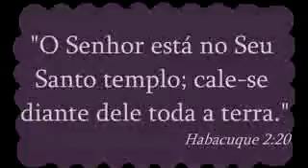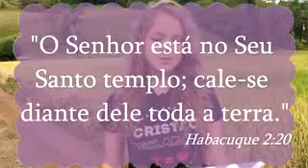O que está faltando nas Igrejas. Veja isto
Olha como esta menina fala com propriedade.